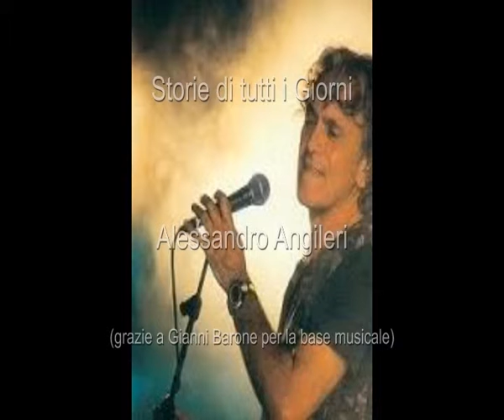Storie di Tutti i Giorni